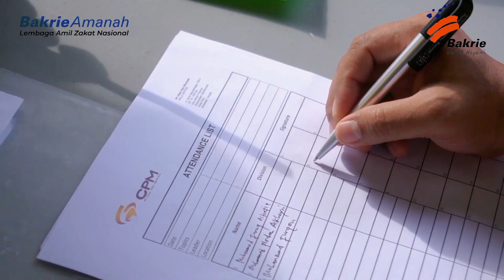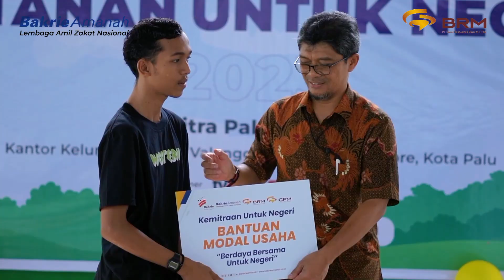KESERUAN KHITANAN UNTUK NEGERI DI PALU | PT CITRA PALU MINERAL X BAKRIE AMANAH